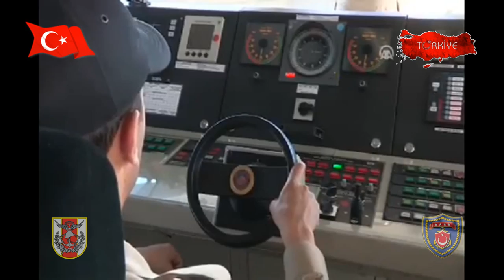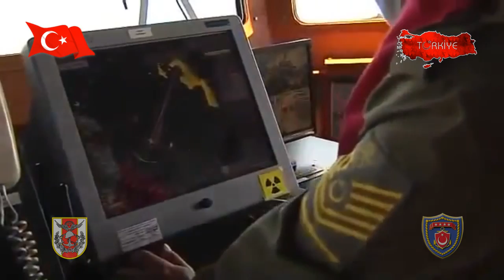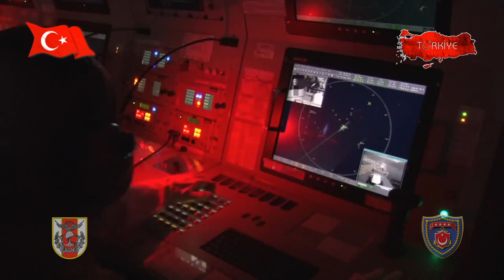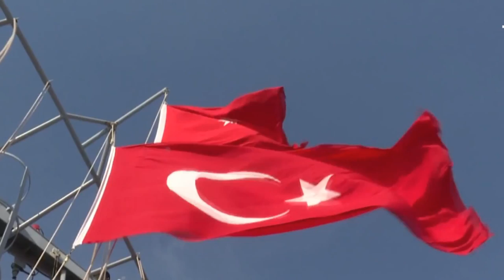TURKISH ARMY PERFORMANCE TURKISH NAVAL FORCES